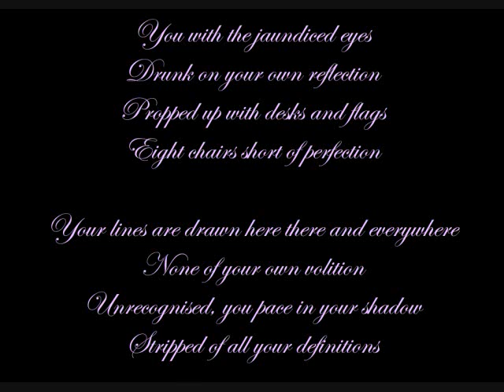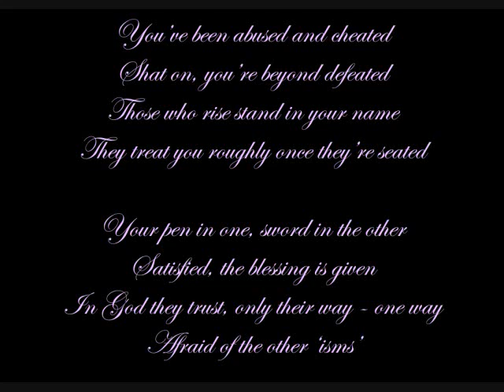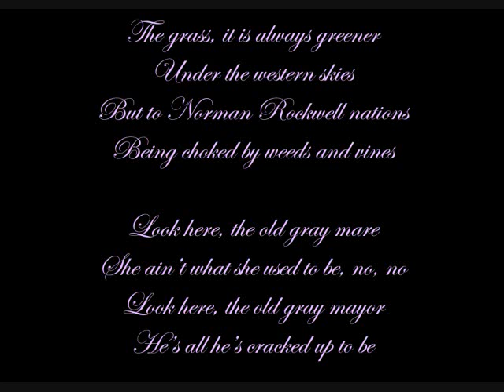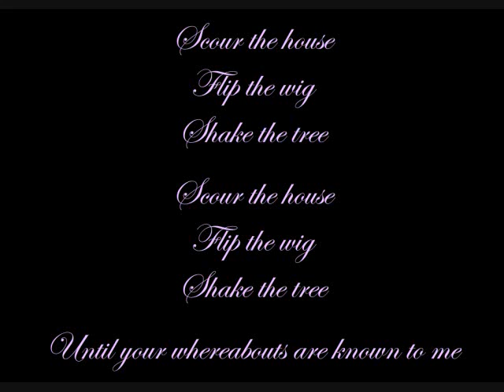D For Democracy - Spirit of the West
I felt it needed to be here, so now it is.